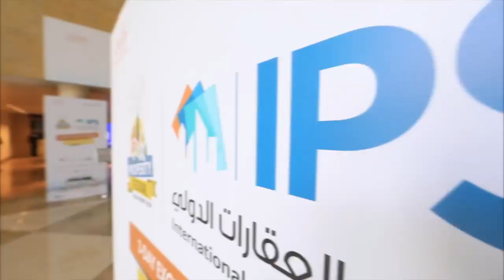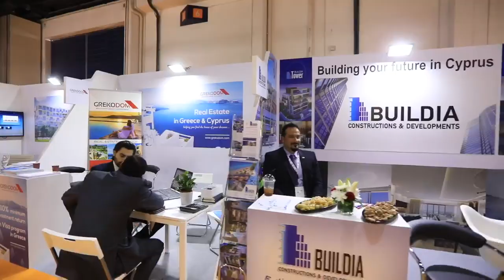INTERNATIONAL PROPERTY SHOW Dubai 2019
3-Day Highlights of IPS 2019
Looking forward to seeing you at IPS 2020!
See you next year! Asian Trade TV Media Partner 2020 For International Property Show Dubai 2020